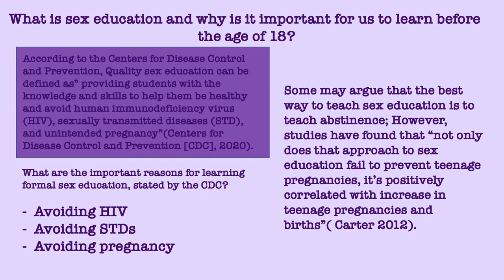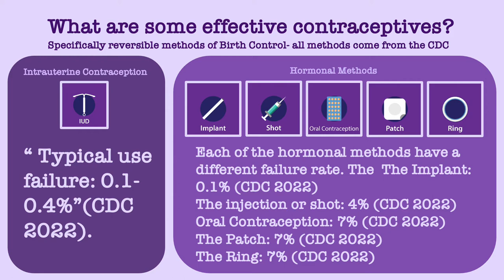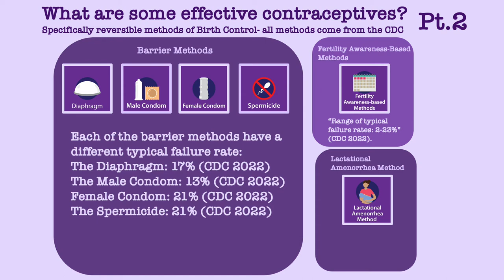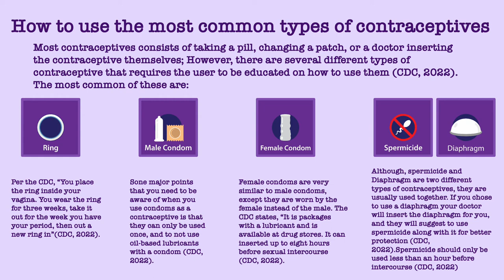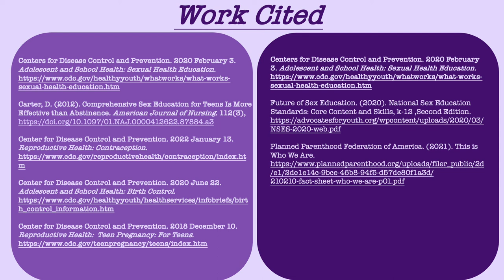Sex Education Presentation- Emma Norris- NURS 102